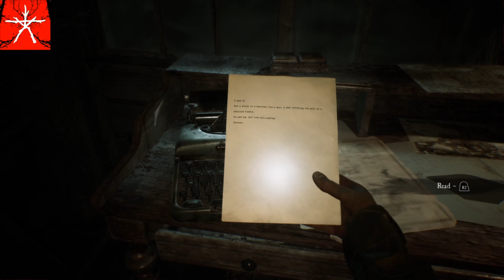Blair Witch: The Search Continues - Episode 4 - FACING THE KIDNAPPER !!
It will be released on Xbox One and PC on August 30, 2019.

⏰ Upload Times ⏰
➡ Wednesday (6:00 PM Central Time)
➡  Friday & Saturday (3:00 PM Central Time).
➡ Sunday ( An Optional Open Day).